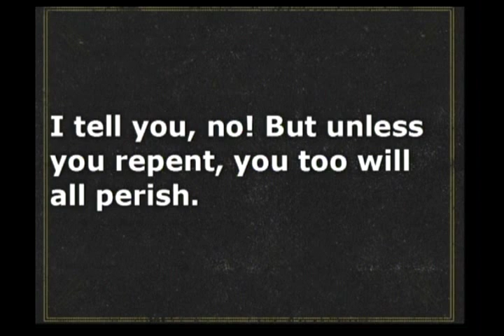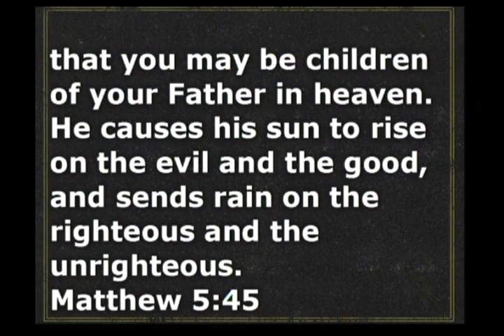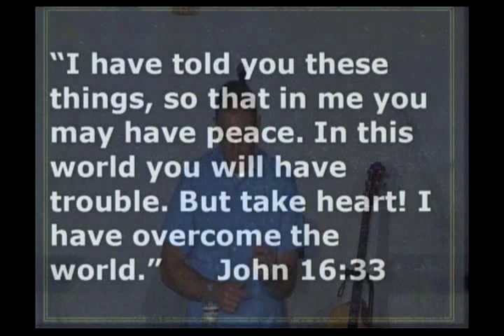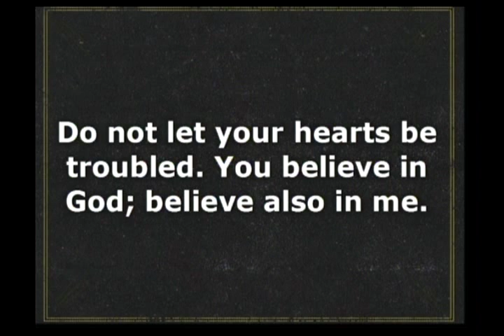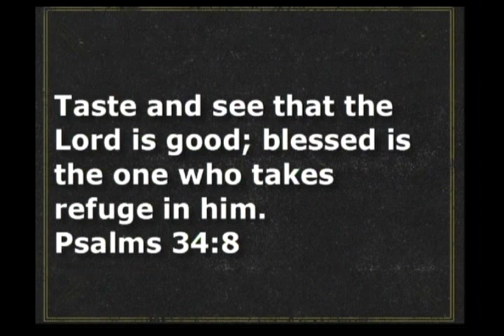"God is Good"--(Pastor Kevin) July 5, 2015